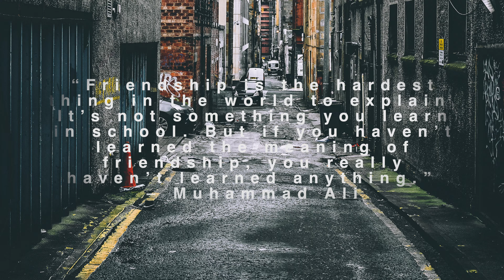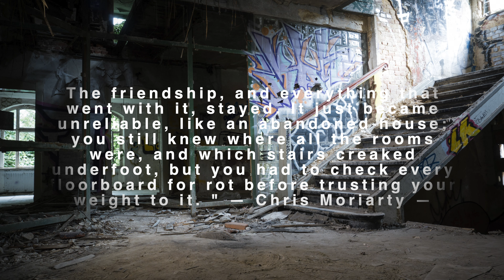Friendship / Ystävyys – Keimo Joensuu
Ystävyys "Friendship" - video kuvaa vahvaa yhteenkuuluvaisuuden tunnetta, tutustumista toiseen harrastuksen kautta, pysyvää ystävyyttä ja mukavaa yhdessäoloa. Tiiviissä muodostelmassa matkaamme valitsemaamme tietä päämäärätietoisesti eteenpäin kohti aikuisuutta ja vanhemmuutta. Kokemuksiamme ja mielipiteitämme sosiaalisesti jakamalla herätämme luottamusta ja annamme muille mahdollisuuden tutustua itseemme.

Vieraillessamme lapsuuden leikkipaikoilla palaa mieliimme lämpimät muistot yhteisistä tapahtumista ja kokemuksista. Kuitenkin lapsuudenkoti ei aina ole yhtä hyvässä kunnossa kuin kullattuihin muistoihimme on tallentunut. Koko kortteli on saattanut pahasti ränsistyä purkukuntoon vuosikymmenten kuluessa.

Säilyttäkäämme sieluissamme kultaisina kaikki ne hyvät muistot, jotka olemme joskus kokeneet oman elämämme tärkeimmiksi hetkiksi.

Keimo Joensuu

JULKAISTUT SÄVELLYKSET JA VIDEOT ERI SOITINKOKOONPANOILLE:

• Säveltäjä Keimo Joensuun tiedote (2020)
• Channel Information / Kanavainfo II (2020)
• Adagio for those who have to leave us (2020)
• Agnus Dei (2020)
• Anniversary Song / Juhlasoitto (2020)
• Barcarolle / Venetsialainen yölaulu, (2020)
• Be Brave, don’t be afraid / Ole rohkea, älä pelkää (2020)
• Emptiness / Tyhjyys (2020)
• Fear / Pelko (2020)
• Feeling the Moon / Kuinen tunnelma (2020)
• Friendship / Ystävyys (2020)
• Grief / Suru (2020)
• Hope / Toivo (2020)
• Impromptu for Covid-19 (2020)
• Legend / Legenda (Haudassa) (2020)
• Rainy Day / Sadepäivä (2020)
• Salvage / Pelastus (2020)
• Sounds of Joy / Riemun ääniä jousikvartetille (2020)
• Stairs / Portaat (2020)
• The Touch of Love (K18) / Rakkauden kosketus (2020)
• The Touch of Music / Musiikin kosketus (2020)
• Longing for my loved one - for violin and piano (2020)
• Fanfare for Winter Snow - Fanfaari talven lumelle (2020)

SOVITUKSET (sovitusluvalla)

• Fanfare for the flag of Finland / Fanfaari Suomen lipulle (2020)
• Jean Sibelius: Alttarin valmistus; version lI (2020)
• Jean Sibelius: Avaushymni, Opening Anthem (2020)
• Jean Sibelius: Sulkemishymni, Closing Anthem (2020)
• Jean Sibelius: Suur' olet, Herra – karaoke version (2020)